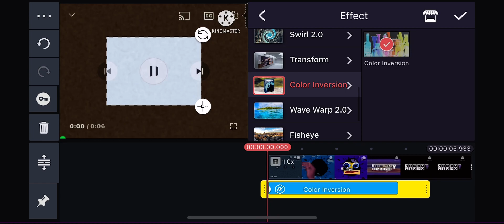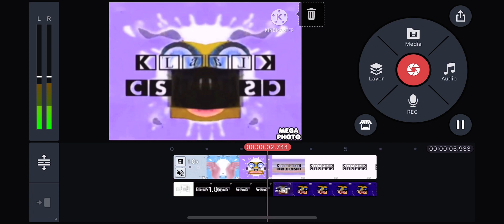HOW TO MAKE Couf!!!